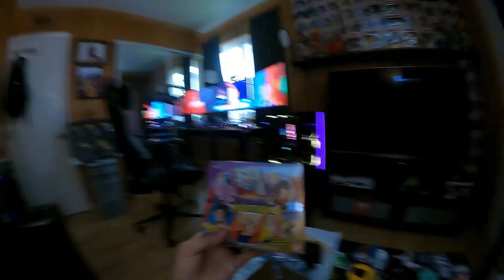I Live In My Game Room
This was the least exciting vlog I'll show you guys. It's just a lot of me in my game room, showing you all the things I foregot I purchased, and me loving Costco's Rotisserie Chicken. Enjoy!